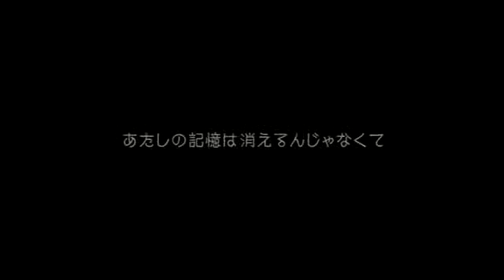Kingdom Hearts 358/2 Days Xions Death